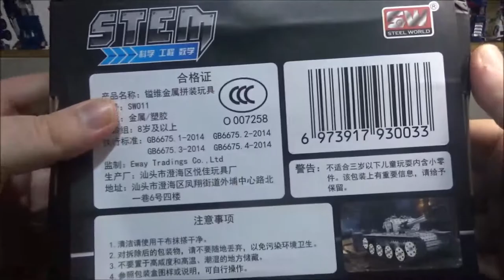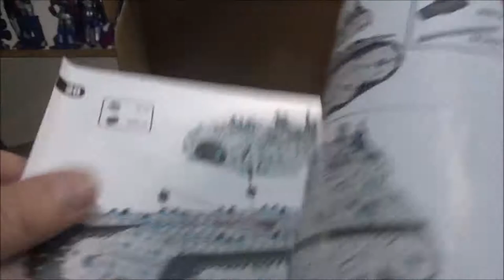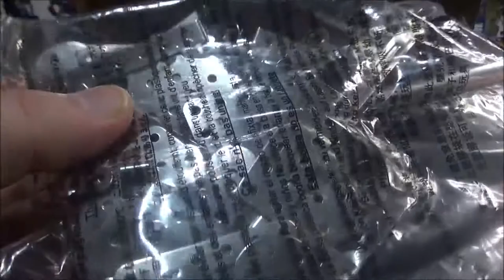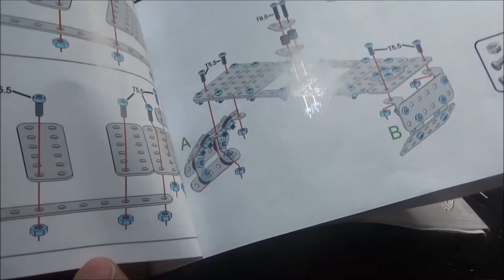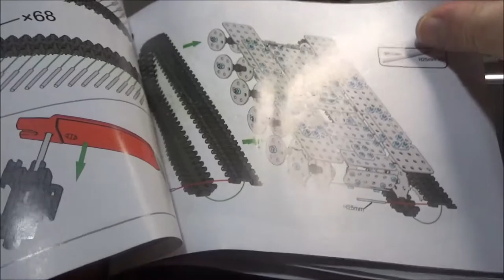[Francais] Revue Video de Moyustore - Stem - Battle Tank Metal Model Kit